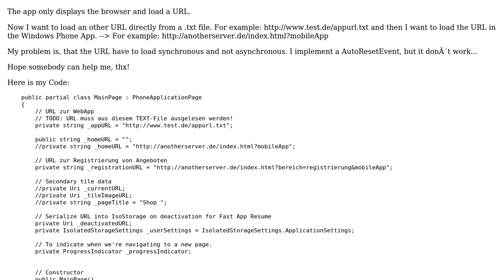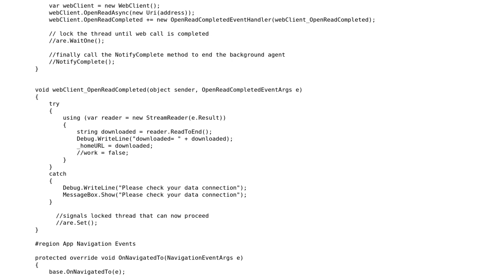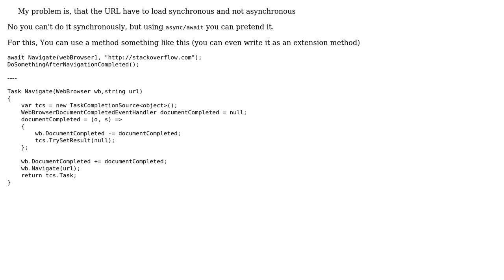Load URL from txt File and load the URL in Browser Synchronous WebClient httpRequest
With thanks & praise to God, and with thanks to the many people who have made this project possible! You are responsible for your own actions.